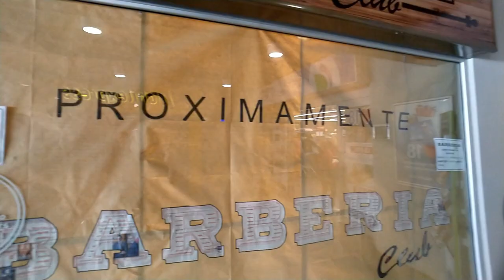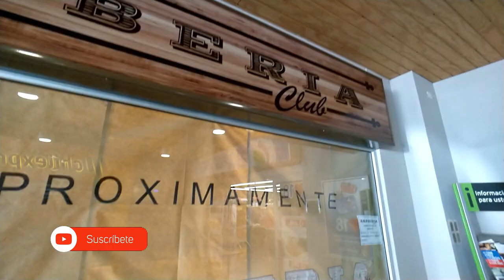FABIAN LUEGO DE 2 AÑOS SE CORTA EL PELO LARGO - BARBERÍA CORTE DE PELO Y BARBA HOMBRE CHILE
Amigos! tenemos una gran sorpresa... al fin Fabián luego de más 2 años de dejarse el pelo largo decidió cortarselo 😱😱😱😱😱

Así es amigos y amigas, para esto luego de buscar y buscar (porque es muy complicado) encontramos un  experto en el arte de cortar el pelo en la barbería Urban Studio en Maipu (Américo Vespucio 1076, Local 6, Maipú, Santiago 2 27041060 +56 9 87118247). El Barbero fue Daniel Sosa (instagram @danibarberformen) con mas de 15 años experiencia como Barbero en su original Venezuela y que brillo con su talento con el pack completo de pelo y barba (una maravilla para el cuidado del hombre).

Espero que les encante el vídeo, dejen sus comentarios y den me gusta a nuestros vídeos, saludos amigos Familiax7 🇨🇱

• Tobu - Hope